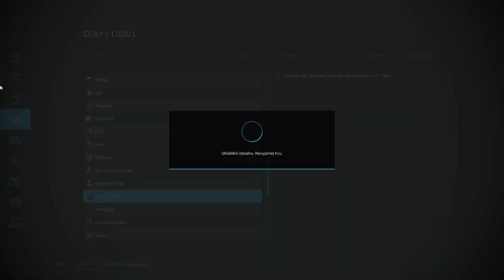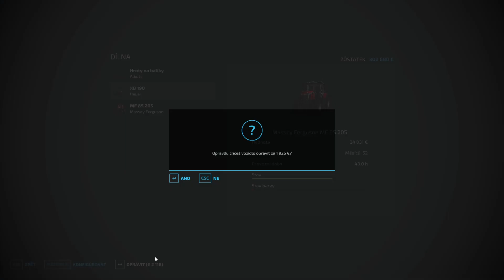Staráme sa o KRAVY a HNOJÍME !!! - FS22 #24 SK/CZ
Po dlhom očakávaní tu konečne máme Farming Simulátor 22 s novými možnosťami, novou technikou a novou Európskou farmou.

Ďakujem!